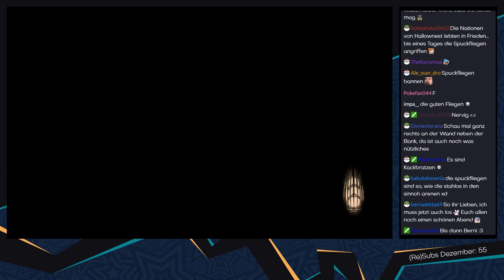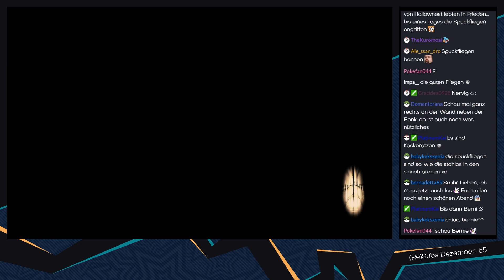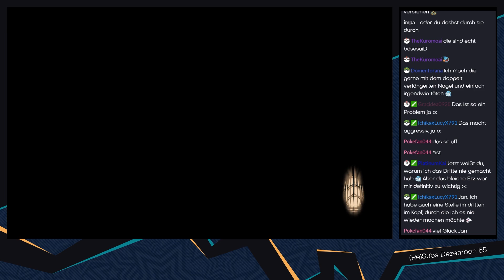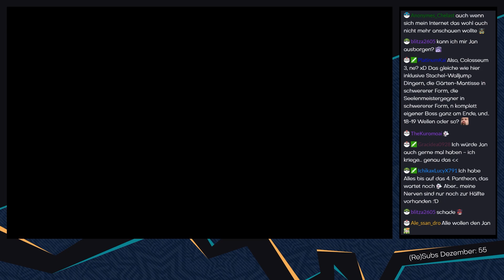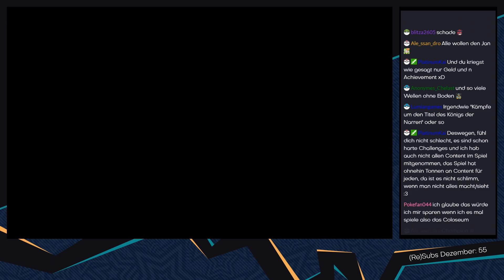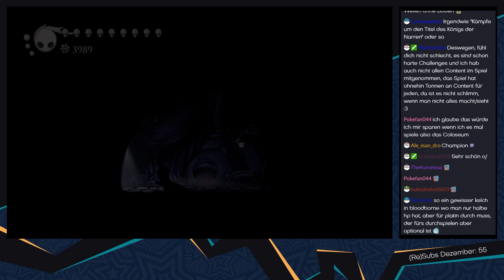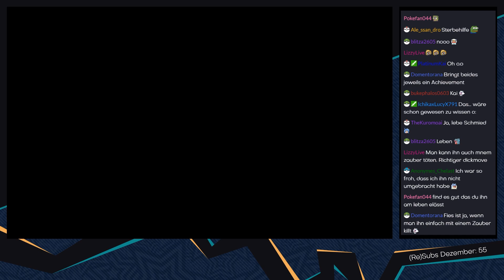Hollow Knight [Livestream/Blind] - #90 - Spannende Kämpfe im Kolosseum